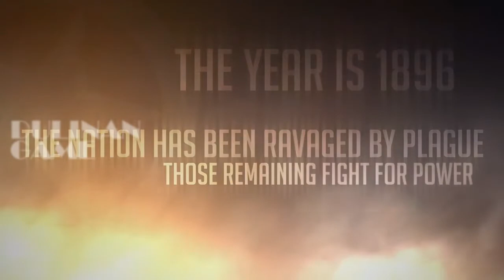JANGAN TERKEJUT DENGAN GRAFIK GAME YANG SATU INI!!! KUMPULAN GAME-GAME ACTION TERBAIK 2020!!!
SELAMAT DATANG DI CHANNEL "DULINAN GAME"